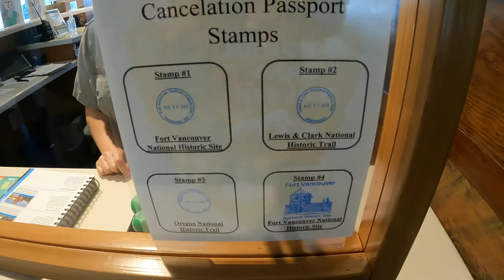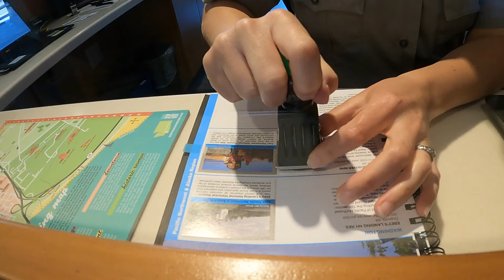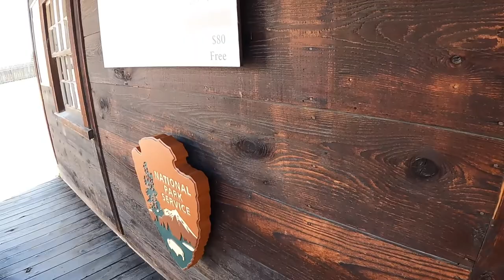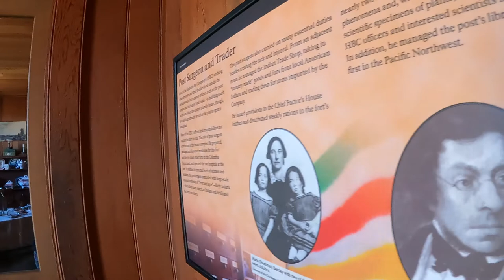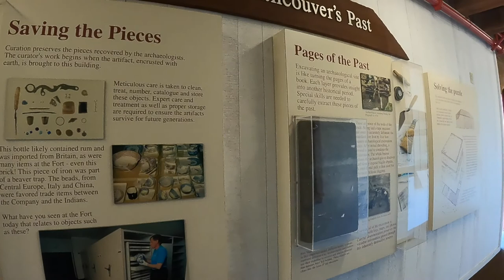Vancouver, Washington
2021 RT-31 Vancouver, Washington

Fort Vancouver NHS
Vancouver, WA
nps.gov/fova

Jantzen Beach RV Park
1503 N. Hayden Island Drive
Portland, OR. 97217